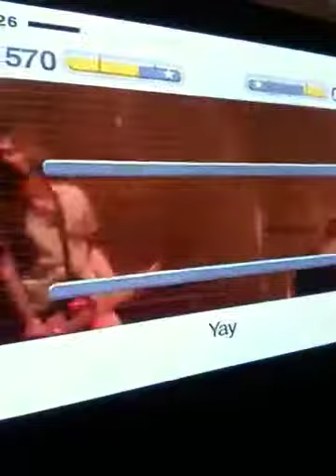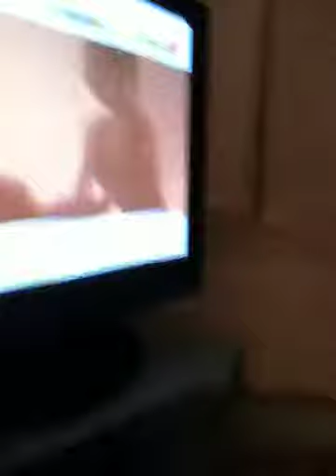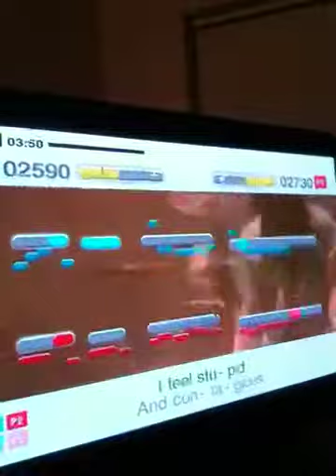Champers and singstar 2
Fab girly night!